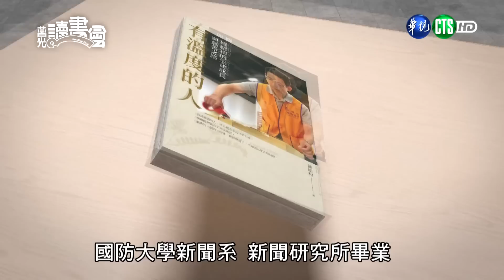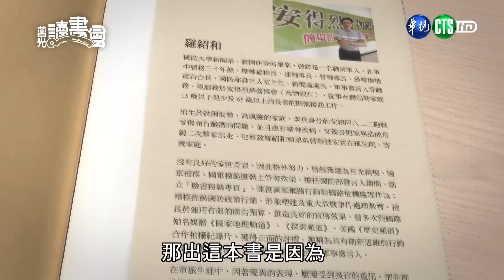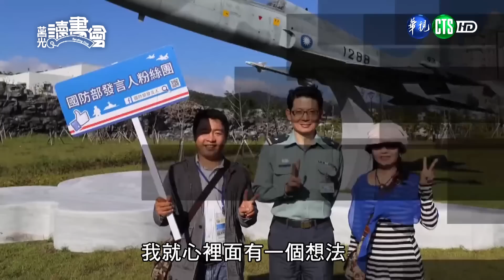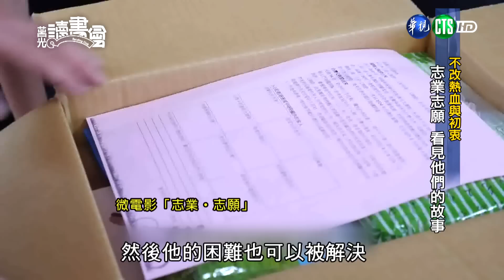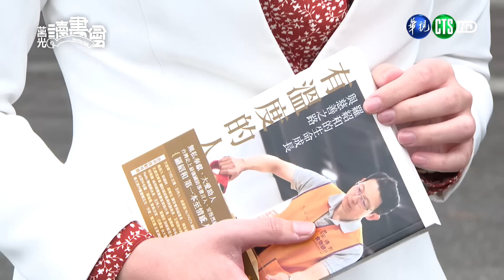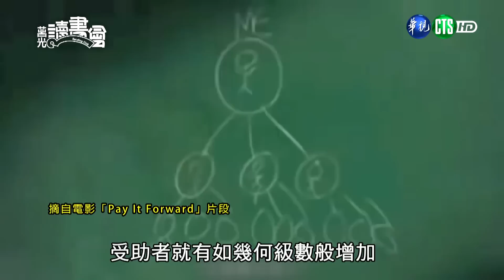112年3月第1週-01-莒光讀書會：有溫度的人｜莒光園地 2023.03.02